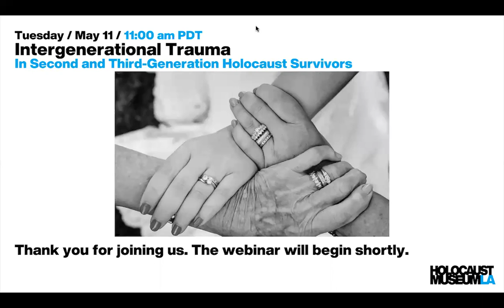Intergenerational Trauma in Second and Third-Generation Holocaust Survivors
Dr. Melissa Wasserman, Clinical Psychologist and Adjunct Professor of Psychology at Pepperdine University, will explore intergenerational and historical trauma, discuss how prolonged trauma reverberates across generations, and summarize risk and resilience factors in Holocaust families. Moderated by Lisa Ansell, Associate Director of the USC Casden Institute.